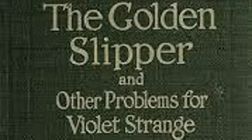Anna Katharine Green - The Golden Slipper: (1/2) The Grotto Spectre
THE GOLDEN SLIPPER AND OTHER PROBLEMS FOR VIOLET STRANGE.
Miss Violet Strange is young, petite and attractive and has a wealthy father. She also has the knack for solving problems. This collection contains nine mysteries or problems for her to solve in an early example of the 'girl detective' by mistress of crime,

AUTHOR BIOGRAPHY.
Anna Katharine Green (November 11, 1846 – April 11, 1935) Was an American poet and novelist. She was one of the first writers of detective fiction in America and distinguished herself by writing well plotted, legally accurate stories. She was born in Brooklyn, New York, Green had an early ambition to write romantic verse, and she corresponded with Ralph Waldo Emerson. When her poetry failed to gain recognition, she produced her first and best known novel, The Leavenworth Case (1878), praised by Wilkie Collins, and the hit of the year. She became a bestselling author, eventually publishing about forty books. She is credited with shaping detective fiction into its classic form, and developing the series detective.

Her main character was detective Ebenezer Gryce of the New York Metropolitan Police Force, but in three novels he is assisted by the nosy society spinster Amelia Butterworth, the prototype for Miss Marple, Miss Silver and other creations. She also invented the 'girl detective': in the character of Violet Strange, a debutante with a secret life as a sleuth.  Green was in some ways a progressive woman for her time, succeeding in a genre dominated by male writers but she did not approve of many of her feminist contemporaries, and she was opposed to women's suffrage. On November 25, 1884, Green married the actor and stove designer, and later noted furniture maker, Charles Rohlfs, who was seven years her junior.